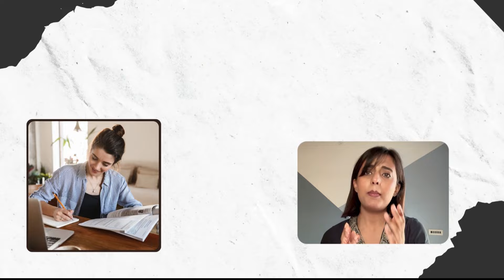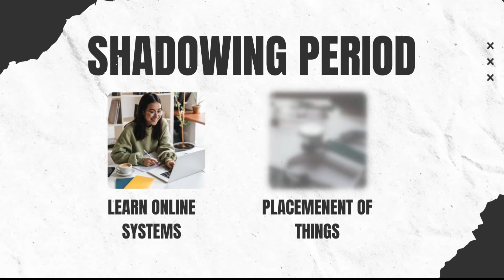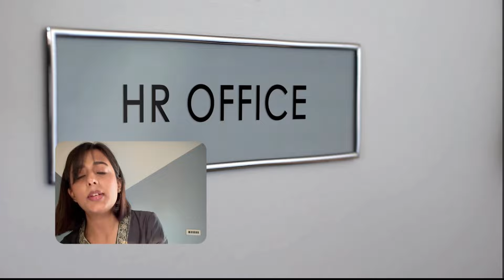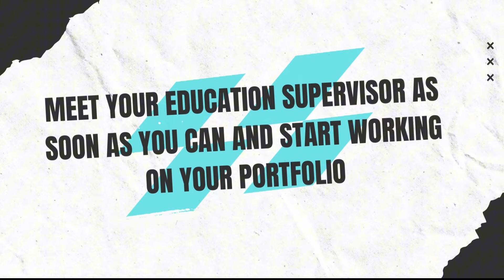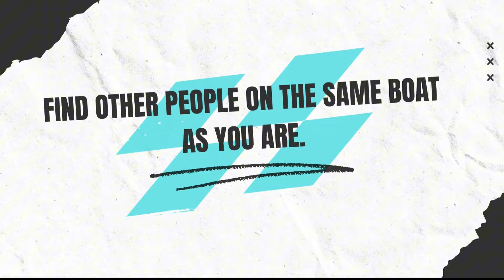5 THINGS TO KNOW BEFORE JOINING YOUR FIRST NHS JOB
Hello!

In this video, we’ll be covering everything you’ll need to know before joining your first NHS job so that life gets a little easier for you in the UK.

Time stamps :
01:00 Shadowing period
04:40 Taster week
05:58 Educational supervisor
09:25 Typing speed
11:35 Ask for help
13:55 Annual leaves
15:40 Please, Thankyou, and Sorry